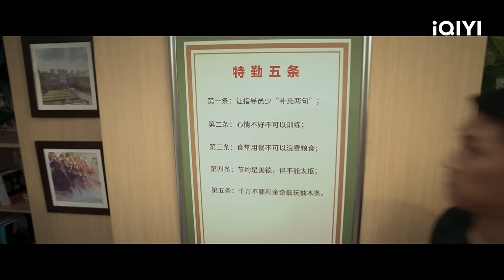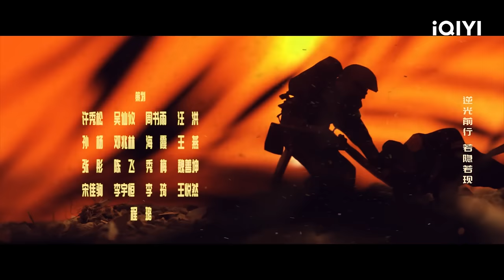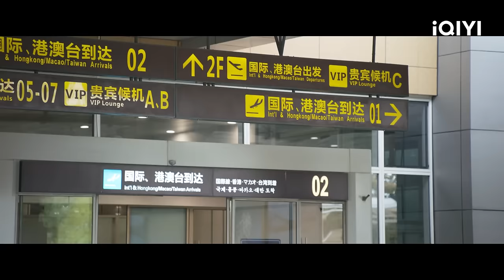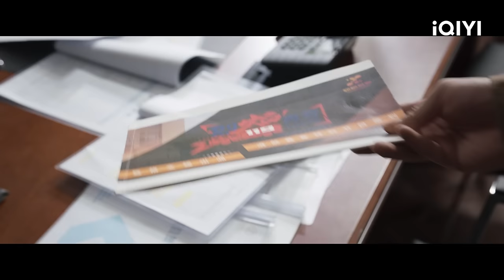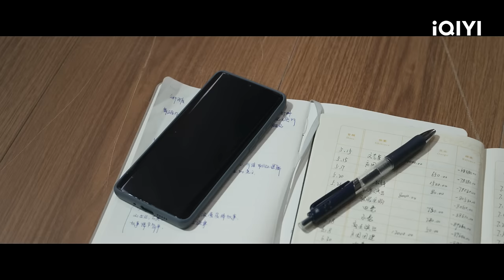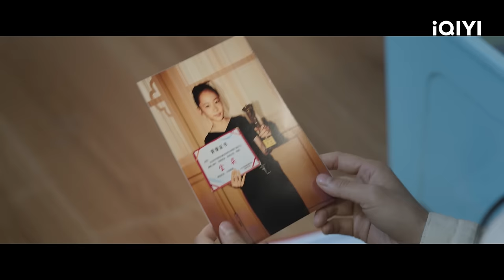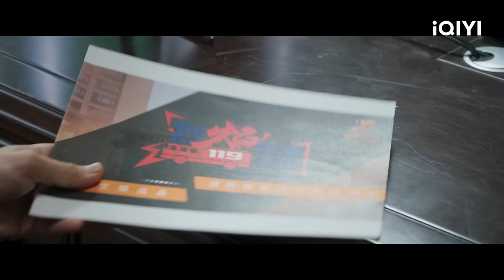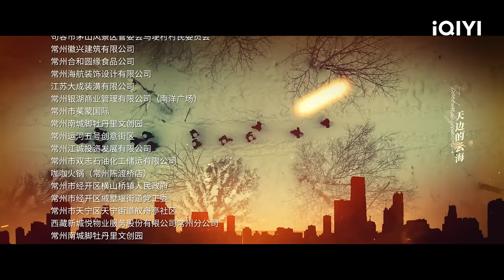【FULL】林陆骁竟是林启的哥哥！南初林启进警局！ | 他从火光中走来 Bright Eyes in the Dark EP04 | 黄景瑜 张婧仪｜❤︎ 爱奇艺心动剧场 ❤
主演：黄景瑜 张婧仪

【剧情简介】陆剧《他从火光中走来》改编自晋江文学城高热度同名小说，由天毅 、易勇执导，黄景瑜、张婧仪领衔主演，是由《罚罪》金牌主创团队再度携手打造的消防硬核励志剧。 林陆骁（黄景瑜 饰）拥有过人的消防技巧和丰富的消防经验，是北浔市和平路特勤站站长。因缘际会下，他被选中成了一档旨在科普消防知识的真人节目的教官。在节目中林陆骁偶遇自己多年前从火场中救下的舞蹈演员南初（张婧仪 饰）。南初对林陆骁充满好感，但林陆骁却因深知自己职业的危险而不愿靠近。年轻而勇敢的新一代消防员如邵一九（李明峻 饰）、秦十全（陈康 饰）等崭露头角，从国外带回先进装备技术的楼明冶（王子奇 饰）也回到了消防队。老中青三代消防员们在火灾、地震、空中救援等灾情救援中通力合作，将北浔市的消防安全水平提升了一个台阶。南初与林陆骁也在逐渐深入了解中确定了自己的心意，面临最危险的森林火灾，林陆骁与他的队友们依然选择逆火前进。